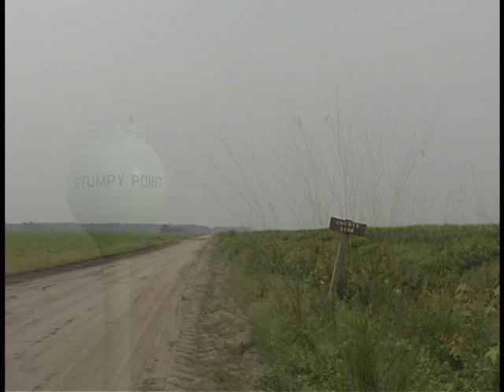Hyde Talk: Life in Hyde County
Excerpt from the documentary film Hyde Talk

ABOUT HYDE TALK
Hyde County in Eastern North Carolina has long been a destination for hunters, fishermen, and wildlife enthusiasts. Hyde Talk reveals that it is also home to distinctive regional speech, culture and identity. Hyde Talk documents language, life and lore in mainland Hyde County.  Available on the DVD compilation, The Road Less Traveled.

Film by BENJAMIN TORBERT and ERIK THOMAS
Executive Producer WALT WOLFRAM

Production of THE LANGUAGE AND LIFE PROJECT
at NC State University